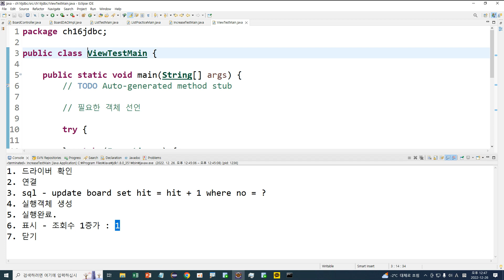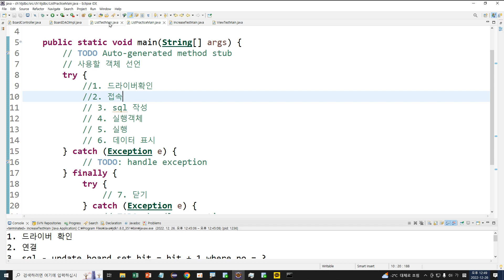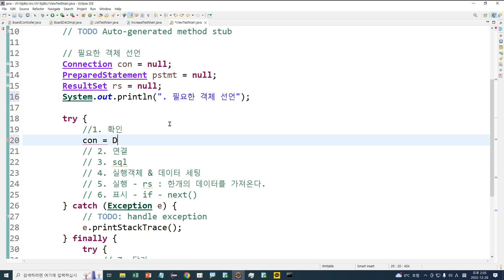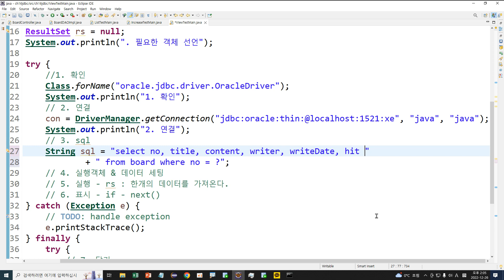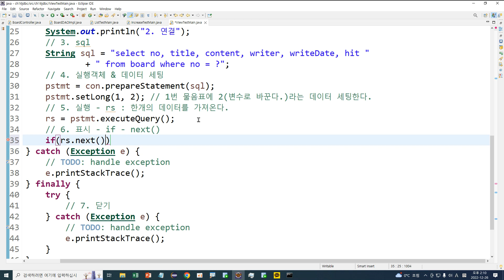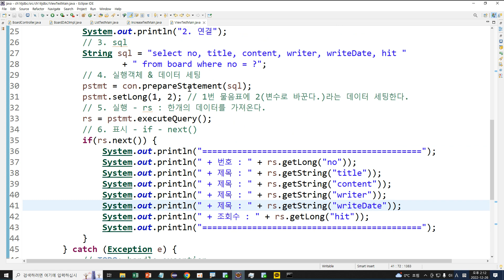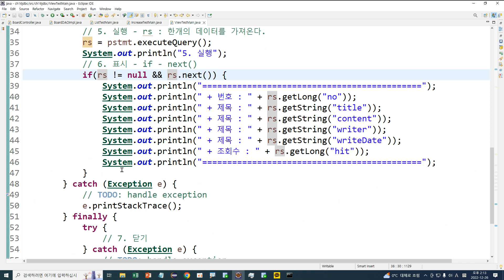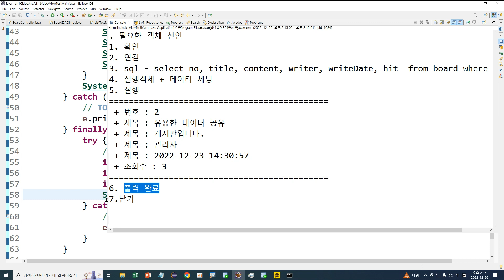Webjjang JAVA ver.2022.11 14-05 JDBC - 글보기 테스트(웹짱과 함께하는 자바2211)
(웹짱과 함께하는 자바2211)
14. JDBC 기초
 14-05 JDBC - 글보기 테스트